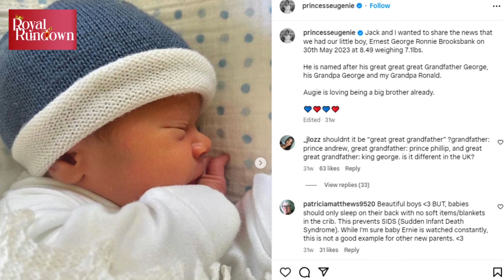Princess Eugenie's second baby’s name meaning revealed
Princess Eugenie, who was blessed with her second son, Ernest George Ronnie, in June last year, revealed that there is a special meaning behind her younger son's name.
“He is named after his great-great-great-grandfather George, his grandpa George, and my grandpa Ronald,” Eugenie wrote on Instagram.